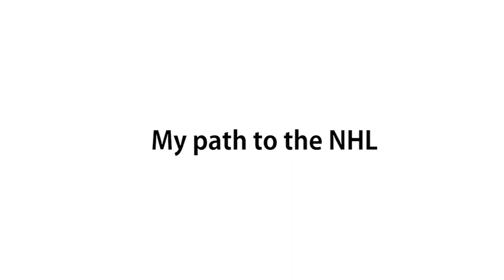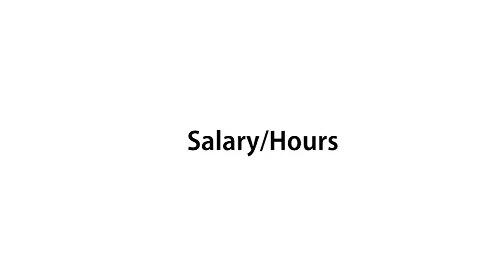WORKING IN THE NHL | Rinks Around the League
Ever wonder what it's like to work in the NHL? We'll you're in luck because on this episode I'll cover my experiences in 5 years with the Oilers!

As mentioned in the video, if you want a full rundown of my experience and path to working in the NHL watch my Channel Intro video here:

This one is a little lengthy so use the chapters below:

00:00 - Intro
01:15 - My path to the NHL
02:06 - The Job
04:25 -  Salary/Hours
08:05 - The Perks
12:26 - The Pros
14:06 - The Cons
16:50 - Work/Life Balance
18:59 - The Players
23:37 - Connor McDavid
25:14 - Wayne Gretzky
27:41 - Working on a losing team
30:56 - Working on a winning team
32:54 - Road Trips
36:38 - Advice
39:11 - Fan Questions

The show is partnered with:

Famous Goal Horns: @FamousGoalHorns